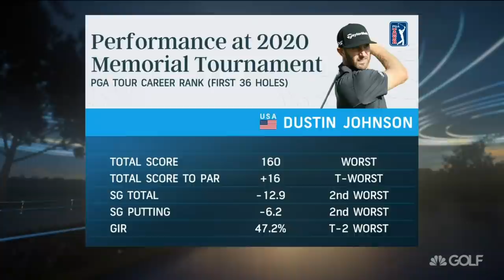Koepka discusses injury, could he shut it down? | Golf Central | Golf Channel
Brooks Koepka talks to Steve Burkowski about his lingering injury.